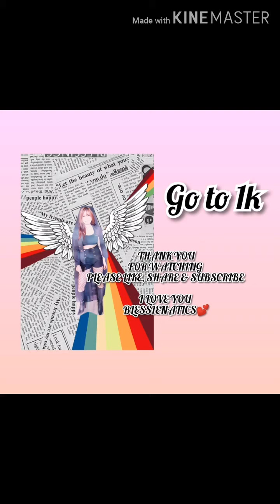My Tiktok Compilation Happy 500 Subscribers